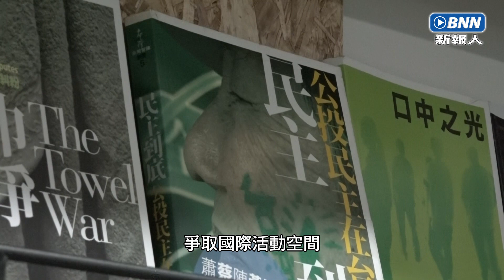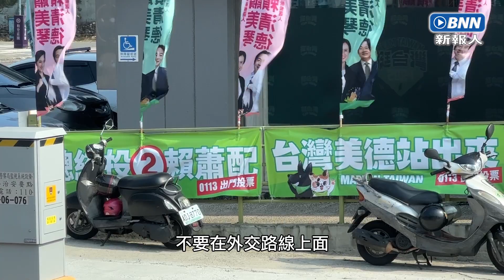台灣大選｜賴清德當選後瑙魯即斷交 學者：大陸將繼續施壓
民進黨執政過去8年間，台灣的邦交國由22個減至13個。而美國的印太戰略就將台灣納入其中。民進黨的賴清德上場，將對台海局勢有何影響，新一屆政府又將處理外交困局？

記者：黃思琦、蔡松運
指導老師：潘蔚林